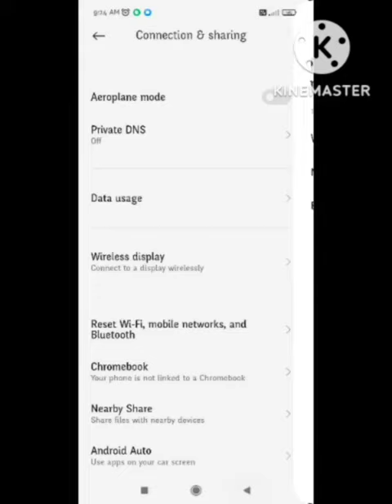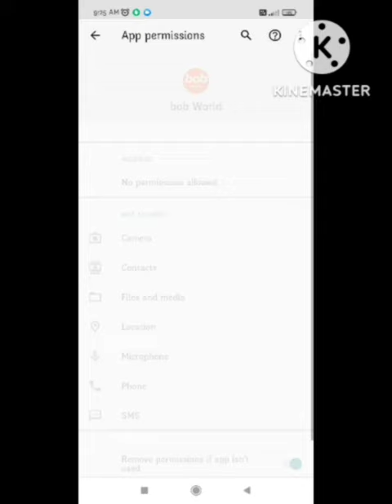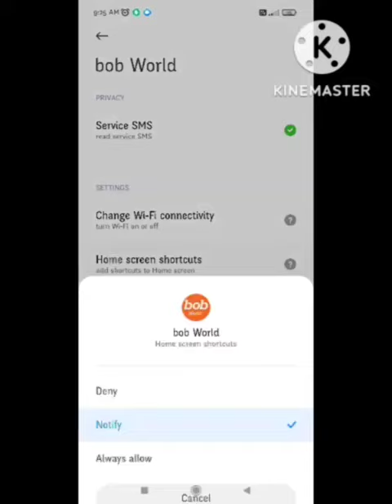Fix Kiwi app not working Problem | Kiwi app not opening problem in android & ios | kiwi app not work